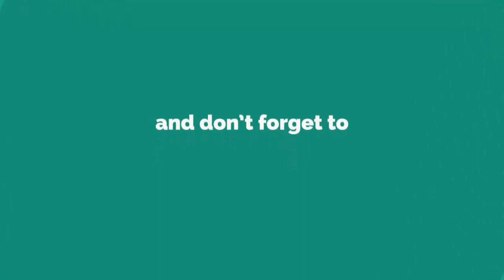Kerala Company jobs- Freshers& Experience-+2/Any Degree/AnyPG/BTech/BCA/MCA/MBA/BCOM/MCOM/BA/MTECH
Prohub Organizes *Mega Recruitment Drive* at Kochi for freshers for AABASOFT, INFOPARK, Kochi

*Details:*
*Venue:* ProHub Learning, Building Number 63/2806 Tripthi Lane, Near Malayala, Manorama Junction, Kadavanthra, Ernakulam, Kerala 682016

*Hiring Positions:*
- Trainee Project Management Assosiate
- Business Development Executive
- Trainee IT Recruiter
- Administrative Associate
- US medical Support (Voice Outbound US Process)  Night Shift
- Technical Support Engineer(Malayalam Voice)
- BPO/Domestic call center(Voice Inbound Customer Service)
-Telesales Specialist (Malayalam Voice Process)
- Filed Executive

*Eligibility:* Degree/PG (Freshers)

For more jobs join in our Whatsapp group